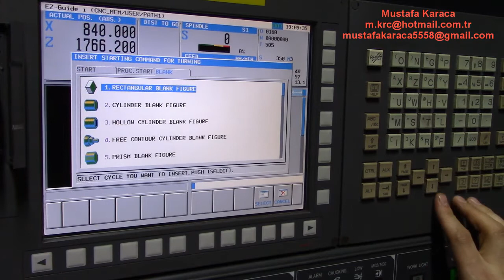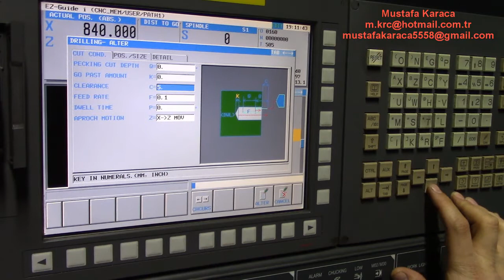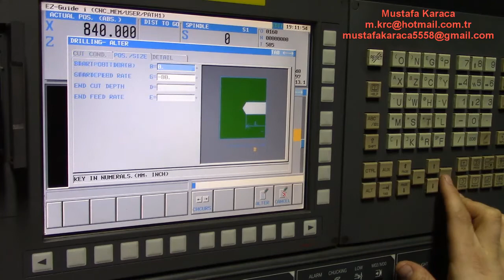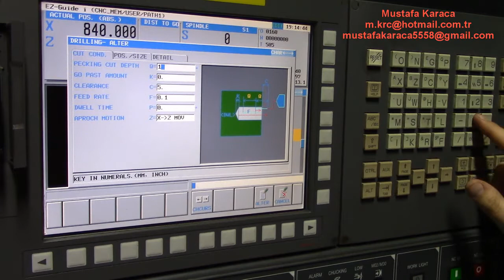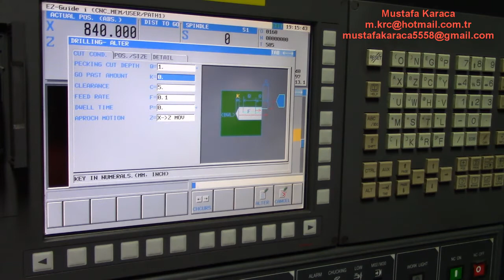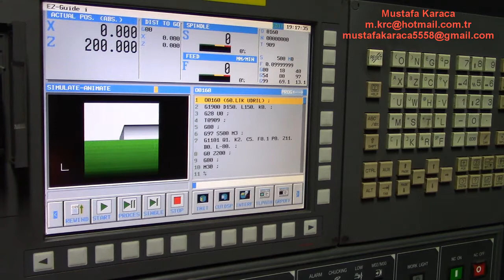U-Drill ile Delik Delme ve Sorun Giderme - CNC LATHE FANUC MANUAL GUIDE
Kanalımızdaki bütün eğitim setlerini 50 tl izleyebilirsiniz. Daha sonra katıl butonundan Bütün eğitimler açık üyeliği yapmanız gerekiyor. Üyelik yaptıktan sonra artık bütün eğitim setlerini izleyebilirsiniz.

Katıl Özel Eğitim Seti Linkleri:
TEKNİK RESİM OKUMA EĞİTİM SETİ: shorturl.at/dFMX6
MASTERCAM EĞİTİM SETİ: shorturl.at/tEFGN
POWERMİLL EĞİTİM SETİ: shorturl.at/BEFM3